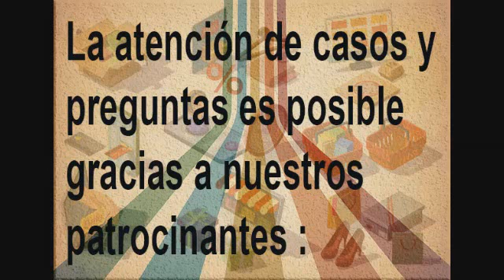Dia internacional sobre los efectos perjudiciales del ruido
El abogado director de “Abogado del ruido” Antonio García nos da una breve entrevista sobre los efectos perjudiciales del ruido celebrando su  día internacional con Tibaire Altuve y Elías Santana

Radio Comunidad.com